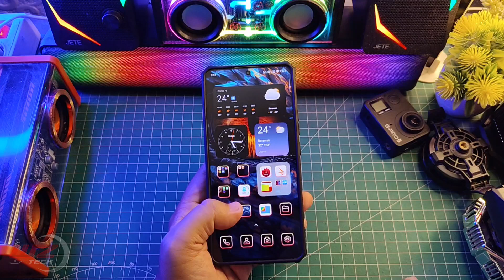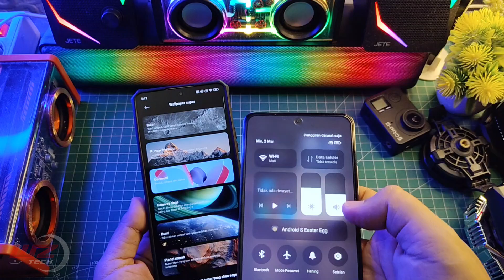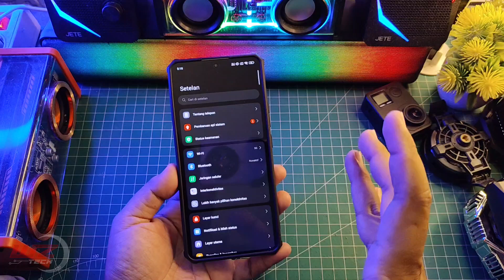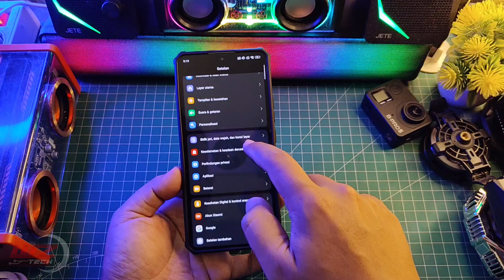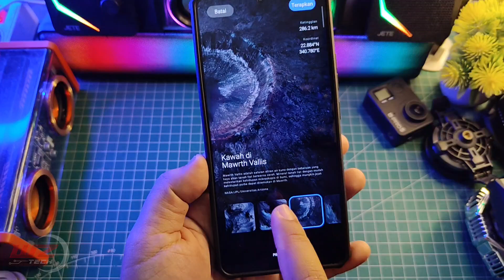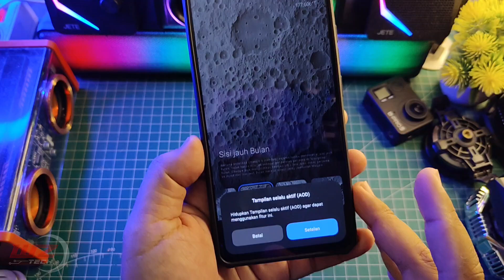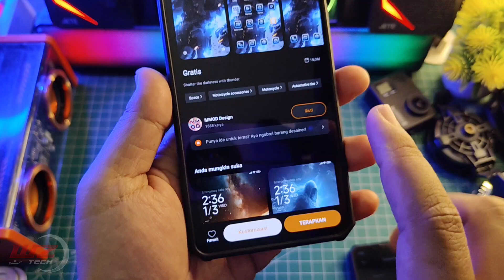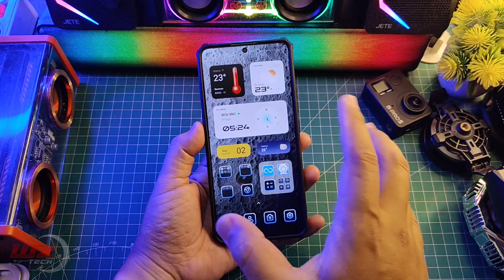WALLPAPER SUPER Sudah Tersedia Rupanya Di Poco F6 HyperOS 2.0 Android 15 Makin Keren nih!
Akhirnya WALLPAPER SUPER Sudah Tersedia Rupanya Di Poco F6 HyperOS 2.0 Android 15 Makin Keren nih!Selengkapnya Langsung Ke videonya..